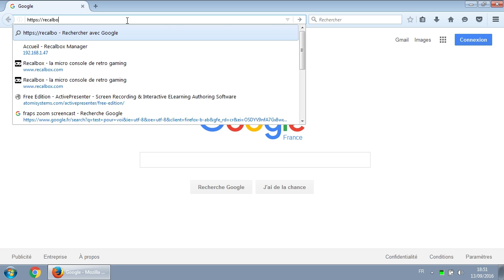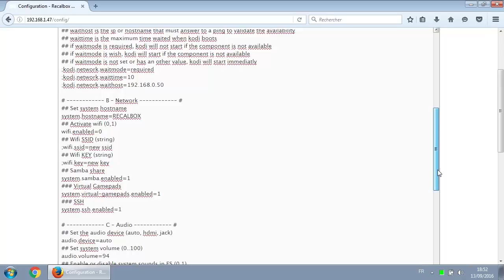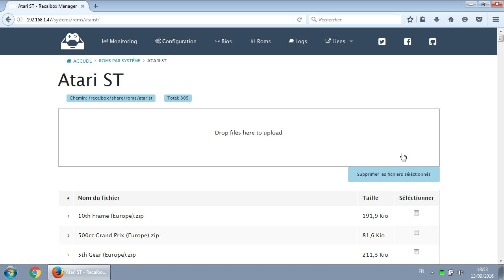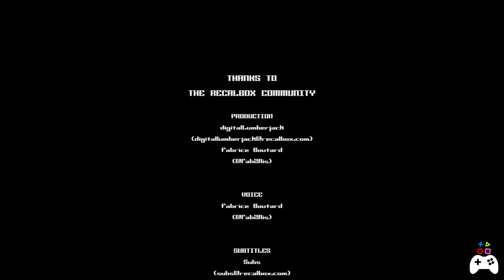RECALBOX TUTO #07 - WEB MANAGER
Hello friends!

Yes! There is a web manager integrated in recalbox and today we'll show you what it's capable if and how to use it.